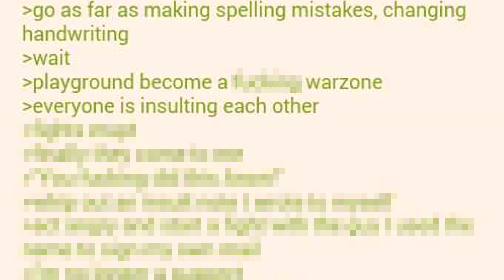Anon Does A Little Trolling - 4Chan Greentext Stories